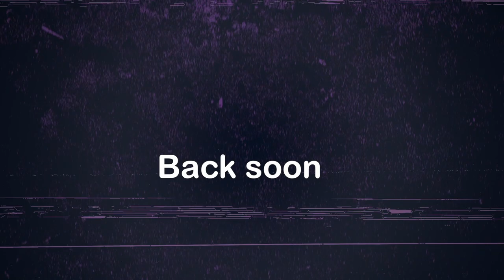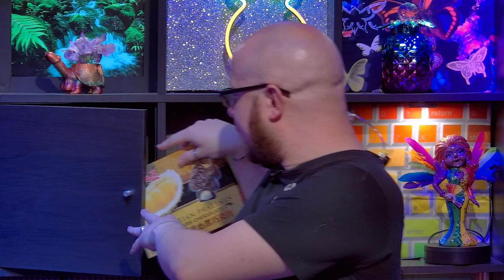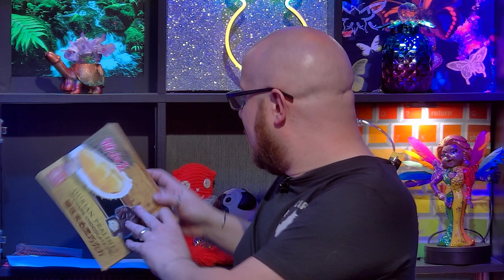Wish You Were Queer Borneo - Chewing The Cud - S04E18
In an extra special episode Mike and Doctor Phil go all the way to Malaysia to the island of Borneo.

Interacting with Orangutang's in a nature reserve, cruising along a river spotting crocodiles and even a little primate fornication has been recorded.

Mike then introduces Leigh to the finer things in first class, and shares some exotic durian fruit chocolate.

Warning this episode contains some nudity over 30000 feet up...